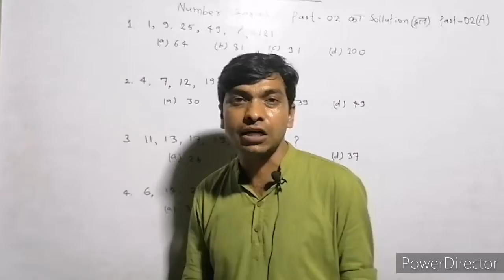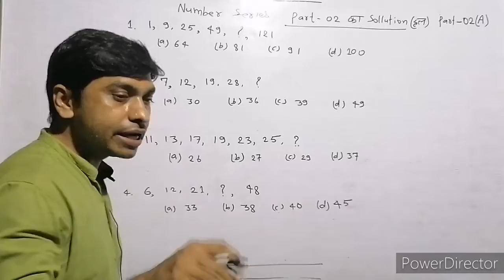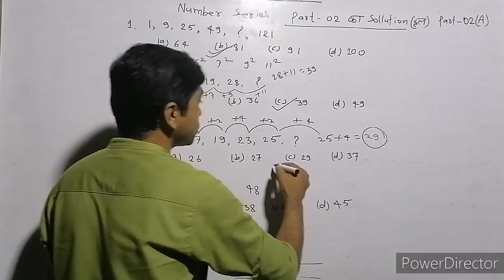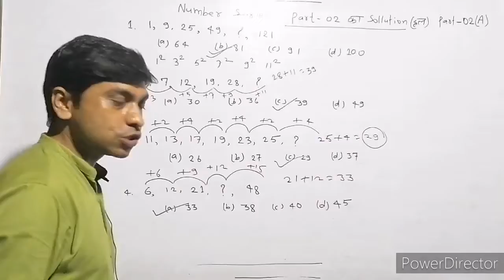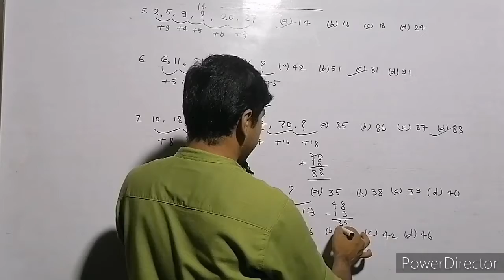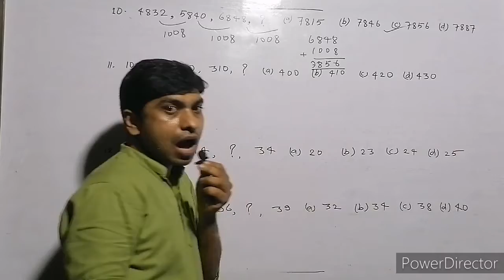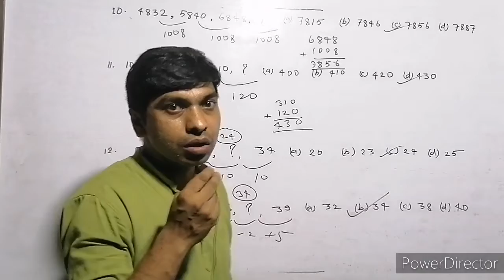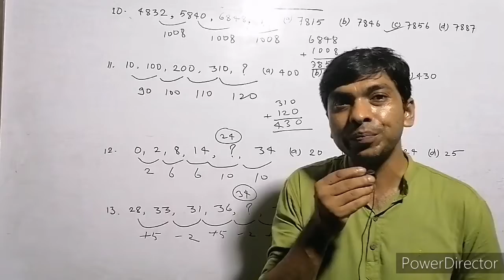Number series part 02 का हल Reasoning